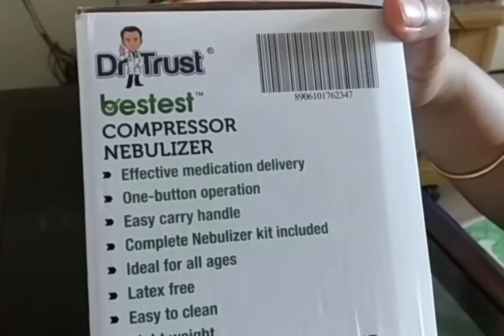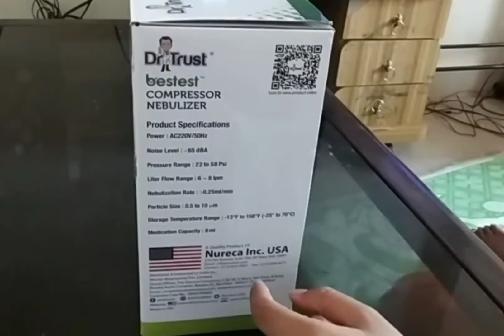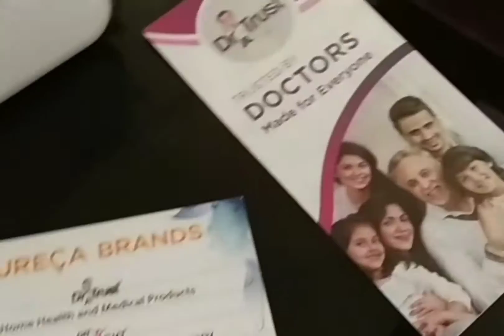Unboxing Dr Trust Compressor Nebilizer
The  best  nebulizer at best price
Kids at home? then its very important to have a  Nebulizer at home .